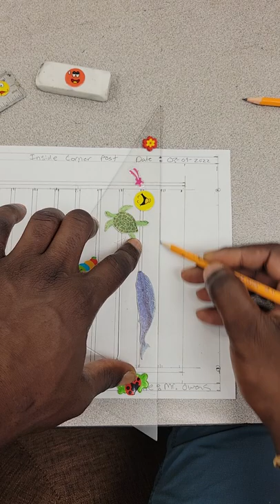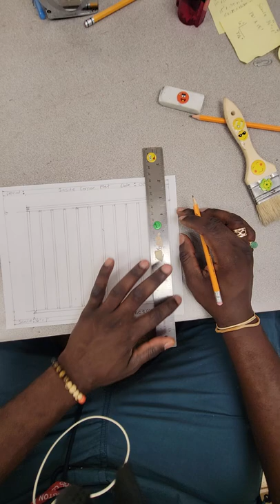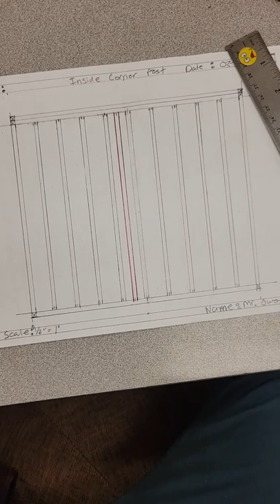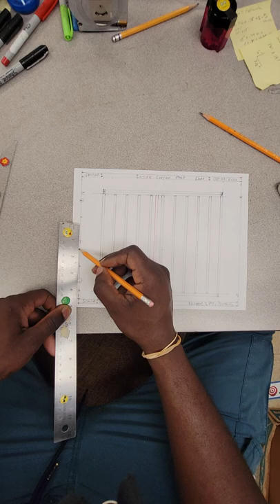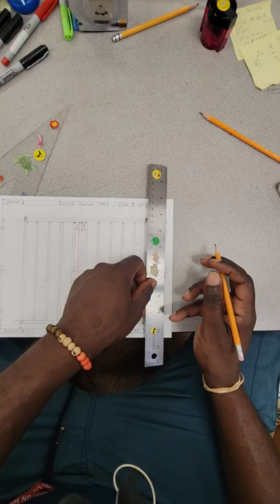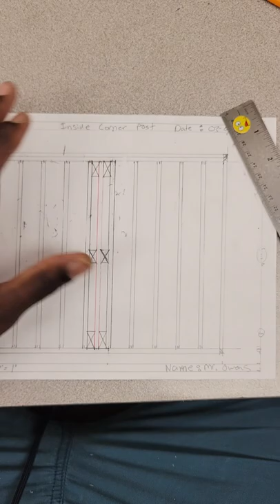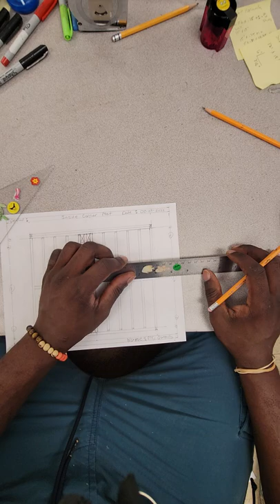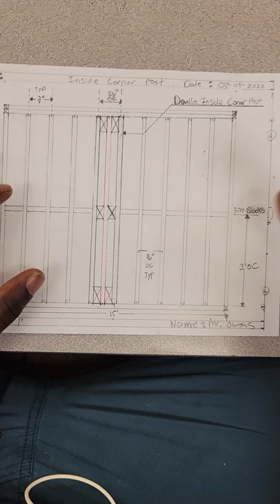How to Build a Double Inside Coner Post in a Wall Section (2)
How to draw basic blueprints. Just using a Ruler and the back side of paper ( scrap paper, dicared paper) that is put in your mailbox!!

Do not throw it out! Just use the backside of it!! Save a tree 🌳 and be green.

One Inch drawing challenge 30* Isometric Cube or Block design.

Inside Corner Post Layout